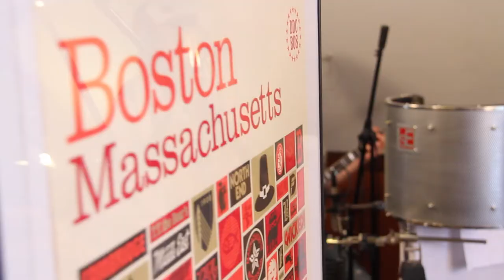Locals Covering Locals Official Mini Documentary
Boston music blog Redline Roots along with the Connecticut based production company IdleWilde Creations team up to bring you a community recording project unlike any other.  Featuring 12 Boston artists recording covers by their favorite local musicians, the Locals Covering Locals project was recorded over the course of two days with funding from Club Passim.  The project features Ian Fitzgerald, Eva Walsh, Mark Whitaker, Dan Blakeslee, Danielle Miraglia, Jenee Halstead, Ryan Fitzsimmons, Laurence Scudder, Jim Larkin, Amy Alvey, Mark Kilanski, Lukas Pool, Matt Chieffo, Patrick Coman, Chuck Melchin, Jess Fox, Jef Charland, Michael Spaly.

Recorded, engineered and mixed by Andrew Kramer and Sam Margolis at Riverview Recording Studio